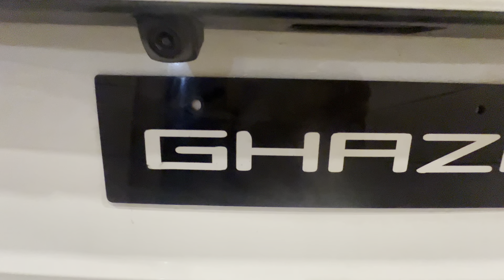Car Guys Mid Night Shugal Mela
Car Guys Mid Night Shugal Mela हिंदी
Vlog # 43
Hello my buddies :) Hope so You guys all well and full in power :-p Today we celebrate New Year in our own style :) 1st day of new year, memorable day. Hope so You like it :)
If you need any kind of guidance regarding car modification etc,
facebook :- Nawab Hamza Ghazi.
eieimdifnsimki
Hamza ghazi Vlog
Hamza Ghazi
Team sinister official
toyota mark x
mark x meet up
new year
new year song
mark x drift
mark x review